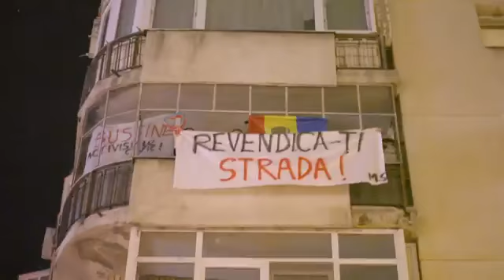Spre cinstirea eroilor prezentului - Marele marş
Este în mod oficial cea mai mare mulţime de oameni care a ieşit în stradă să protesteze din 1989 până în prezent!